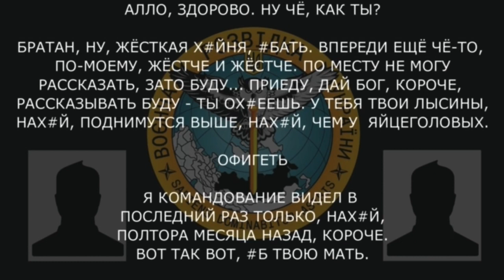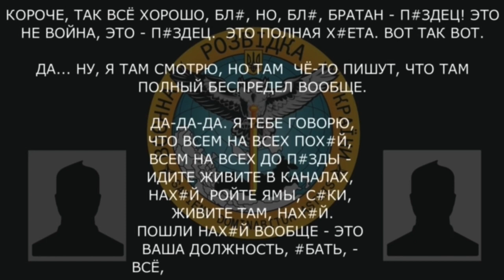«Вас 300 тысяч — по*ую вообще! Ну, как бы, вас таких до*уя...»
Військовослужбовець рф пояснює другу цінність життя російського солдата:

▪️командування бачив востаннє півтора місяця тому: «пошли нах*й вообще, это ваша должность — весь ответ руководства»;
▪️ «там они качество делают, там же не «магнитовские» за 600 рублей» — про спальники українських розвідників, які вдалося вкрасти;
▪️ ні танків, ні їжі, ні води.